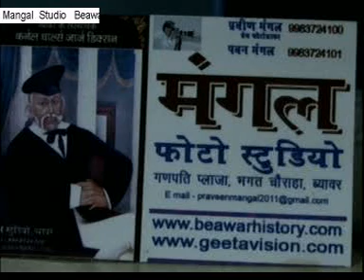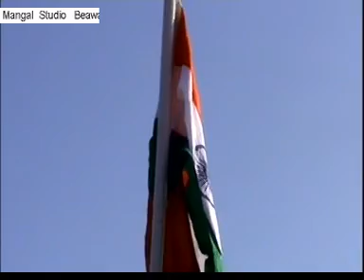republic day in beawar ajmer part 1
video by praveen mangal beawar